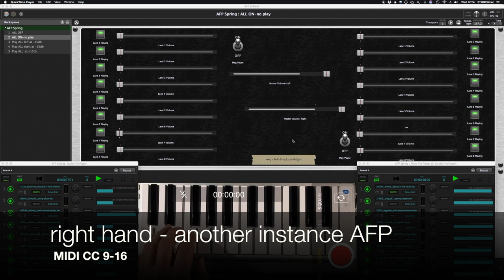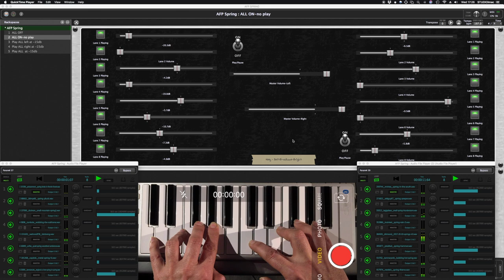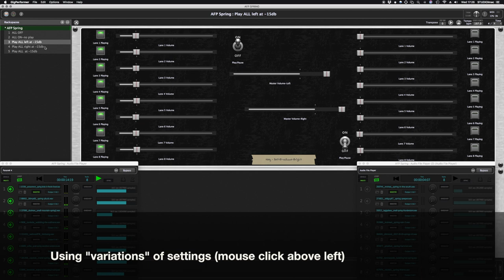Creative ways - GigPerformer - Xkey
"Playing" the volume faders of GigPerformer native Audio File Player with MIDI CC on each key of an CME XKey.
16 volume faders 8 keys/fingers

9898__tombola__wobbling-the-subframe.wav
 88662__blimp66__spring-pluck.mp3
 137069__dcsimon__small-mountain-spring1.wav
 151635__wehrwolf78__birdsong.aiff
 157209__poissonmort__spring-birds-in-finnish-forest.wav
 160893__ecfike__quiet-spring-woodland-ambience.wav
 181268__capslok__metal-spring-fx.wav
 233091__kernowrules__england-a-river-spring-in-spring.flac
 250744__mvines__spring-in-the-south.mp3
 273821__oldguy67__spring-peeper.mp3
 350512__tagigobaso__small-spring-thunderstorm.wav
 352886__insintesi__spring-rain-2.wav
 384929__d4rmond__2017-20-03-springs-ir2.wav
 395877__jokallset__spring-hammer.wav
 414762__tammarpokk__bubbling-hot-spring.wav
 417974__neolein__spring-theme.wav